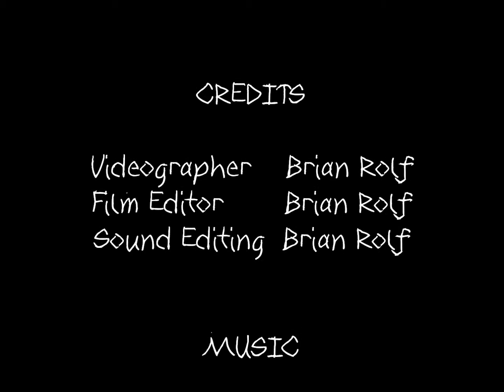Tahitian Song with Lady Fire Dancer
Filmed at the Hilton Mo'orea Lagoon Resort and Spa.